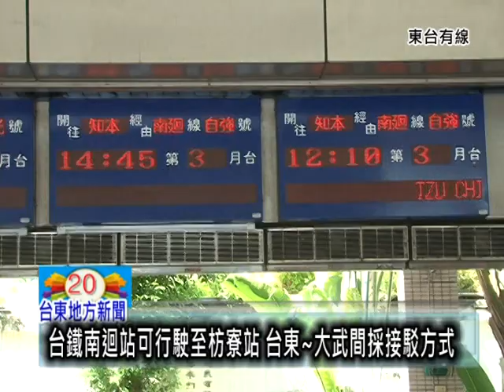100922台鐵南迴站可行駛至枋寮站 台東~大武間採接駁方式.mpg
台鐵南迴站可行駛至枋寮站 台東~大武間採接駁方式
台鐵南迴線大武到台東段，因南太麻里溪橋北側遭凡那比颱風侵襲潰堤無法通行，南迴線大武到台東段因南太麻里溪橋北側潰堤約70公尺，預計水退後14天內才能搶修完成，從今天起，台鐵將在新左營到大武間，每天增開14列次自強號往返，在大武到台東間安排公路客運接駁。 台東站高銘光站長表示

台鐵表示，列車停駛或中斷時，可持未乘的車票含當日15天內洽就近車站全額退票。